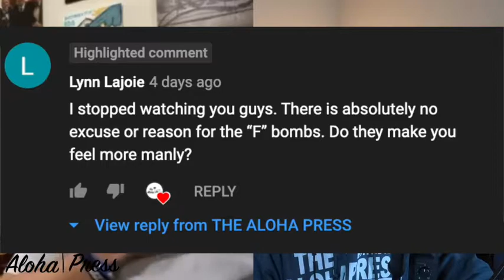Justine Reed Hot or Not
Jc and Jeff host your favorite segment of the week.  Hot or Not.  This weeks victim is Justine Reed.  She is known for her fire on twitter, carrying Patrick Reeds golf bag, and creating headlines.
Jc and Jeff will be picking their favorite comment to send them a hat!